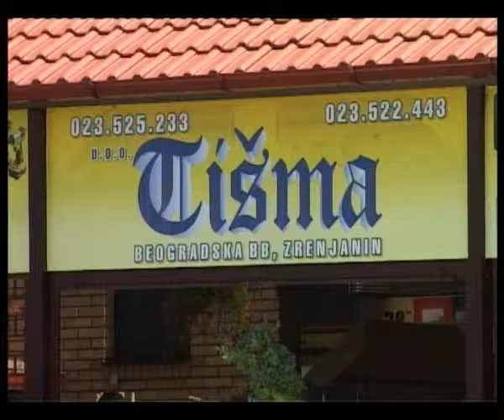Tišma 10 07 2015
U doo „Tišmi“ po veoma povoljnim cenama i uslovima plaćanja možete kupiti kazane i balone za rakiju, baštenske stolove i stolice i baštenske garniture, kao i klima uređaje i ventilatore. Novina u „Tišmi“ je kupovina robe kreditom na 24 rate uz ličnu kartu, bez odlaska u banku.